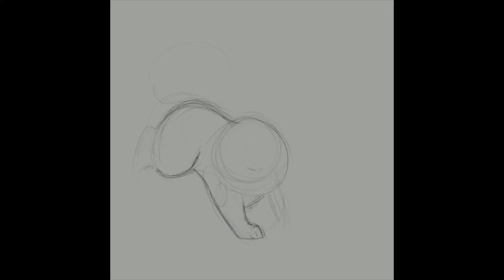Fox stealing a picnic | Speedpaint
A cute lil chibi fox to start another new year of art. Happy new year everyone. Looking forward to more art this year, hopefully working improving enough to be able to do freelance things. Wanting to keep doing these type of arts. 🧡